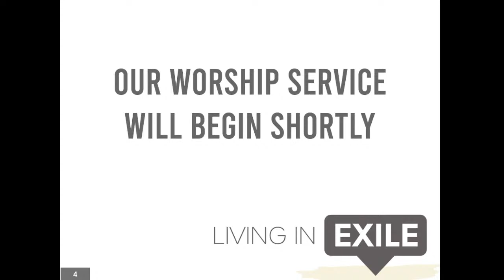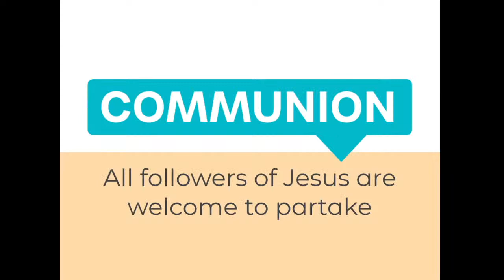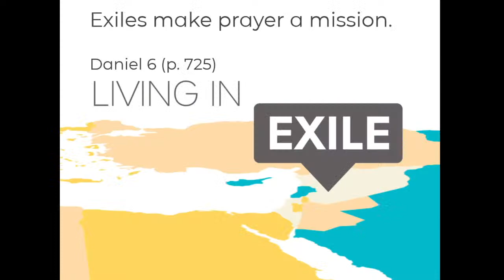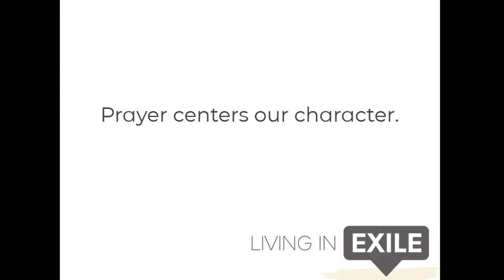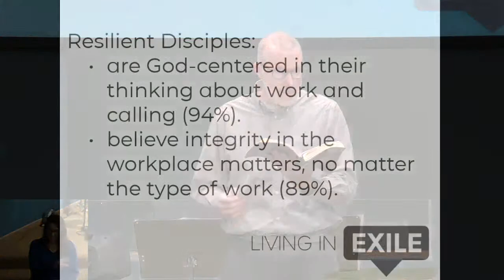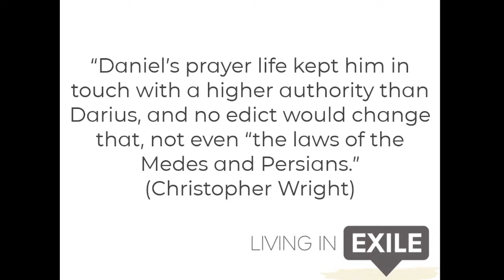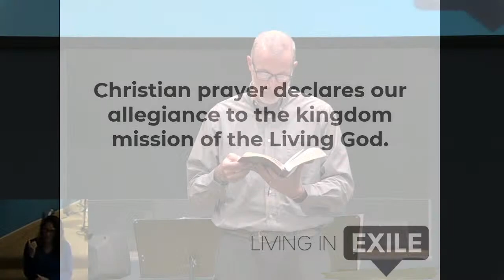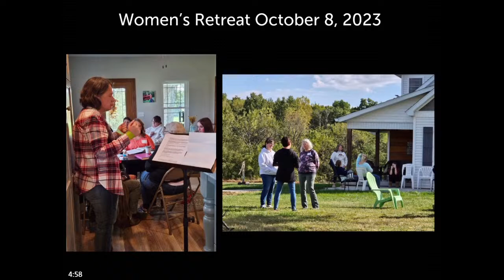Faith for Exiles: Exiles Make Prayer a Mission (Daniel 6)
Worship Services at Berlin Christian Church